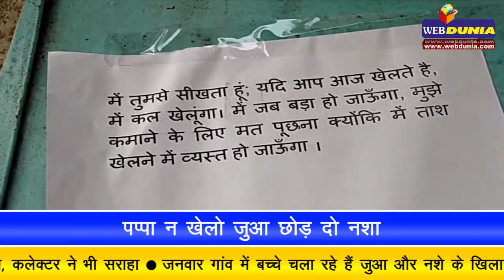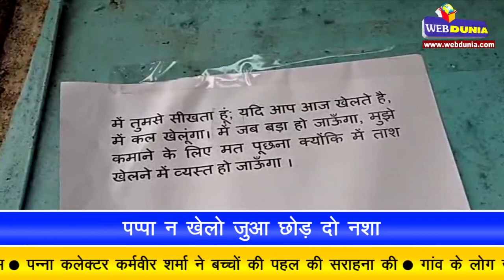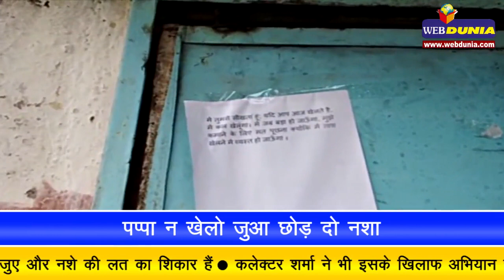पप्पा न खेलो जुआ, छोड़ दो नशा, बच्चों की अनूठी पहल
पन्ना मुख्यालय से 8 किलोमीटर दूर जनवार ग्राम, जहां पर अधिकतर यादव व आदिवासी जाति के लोग रहते हैं। आप यहां किसी भी समय पहुंच जाइए यहां पर जगह-जगह जुए के फड़ लगे दिख जाएंगे। इतना ही नहीं यहां पर अमूमन प्रत्येक व्यक्ति आपको शराब के  नशे में धुत मिलेगा। यही वजह है कि यहां के नौनिहालों ने अपने-अपने परिजनों को जुऐ से दूर रहने व शराब न पीने की नसीहत, एक अनोखे तरीके से दी है। इन बच्चों ने स्कूल की दीवार पर लिखा है कि आप लोग ताश ना खेलें यदि आप खेलेंगे तो हम भी आपसे ऐसा ही सीखेंगे।